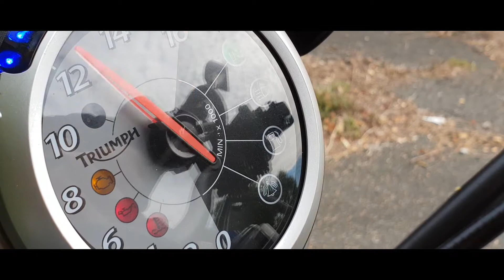Le repère du Furyman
Quand des membres de la famille Triumphistes on 2h à tuer...